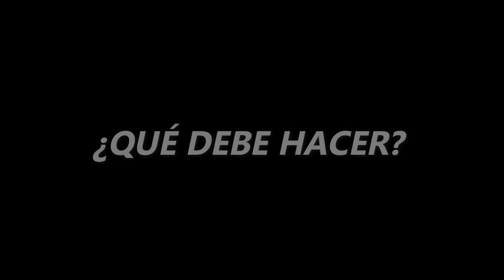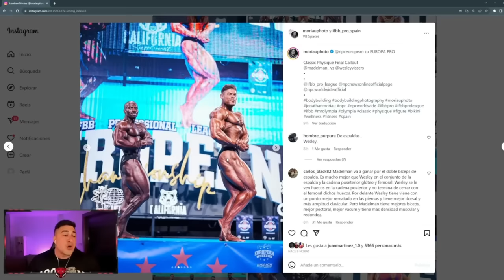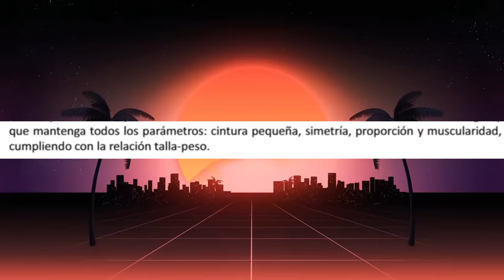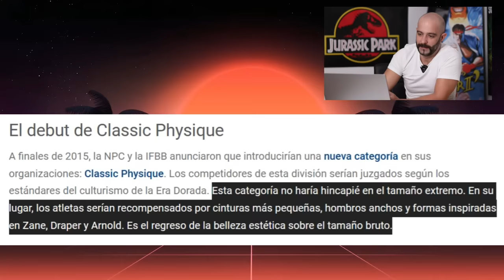EL FIN DE MADELMAN en CLASSIC PHYSIQUE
Después de su participación en el Dubai pro, Madelman tiene que decidir sobre su futuro, o seguir en classic physique o pasarse a 212.

MADELMAN HABLA CON EL JUEZ PRINCIPAL DEL MR OLYMPIA Y ESTO LE DICE .. 212 o CLASSIC OPINION valdivia

EXCLUSIVA| "Los JUECES me dicen DEJA de INTENTARLO, VALORO irme a 212" Madelman, al borde del CAMBIO

MADELMAN FUERA DEL TOP 4 Y APARECE UN CULTURISTA BRUTAL PRE-JUDGING CLASSIC PHYSIQUE -Victorvaldivia

THE IRON ROAD| ¡Madelman y Espin, JUNTOS! ¿Qué pasó en Dubai? ¿Qué dijo Manyon? ¿Dónde COMPETIRÁ?

LOS JUECES HAN HABLADO: ¿DEBERÍA MADELMAN CAMBIAR de CATEGORÍA? *CLASSIC vs 212*

SHOW DAY | DUBAI PRO | CAP 5

-mens physique
-classic physique
-212
- open

-Bikini fitness
-wellness
-Women’s Physique
-culturismo